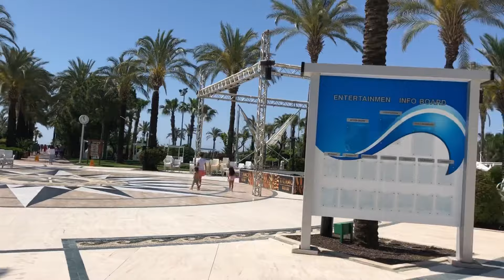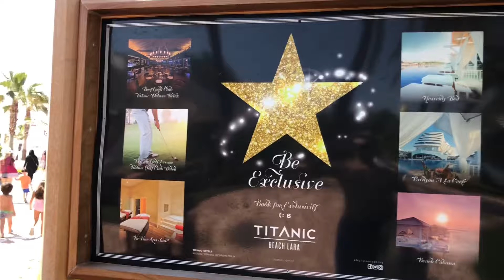Turkey Antalya Titanic Beach Lara